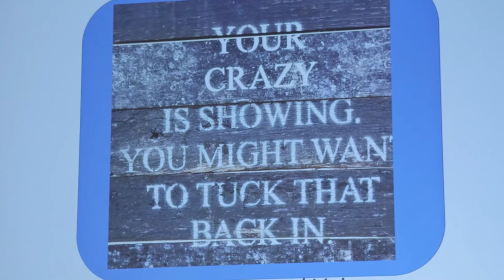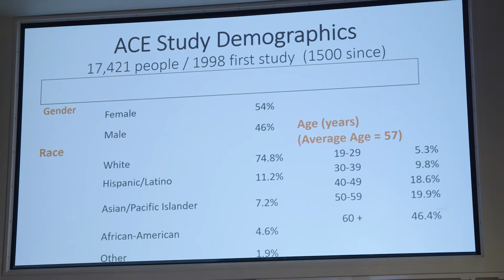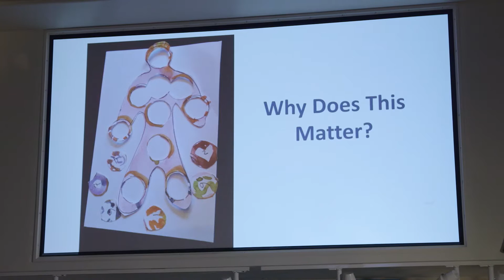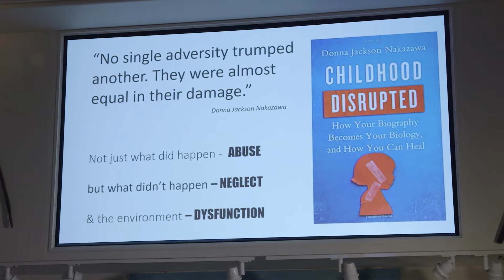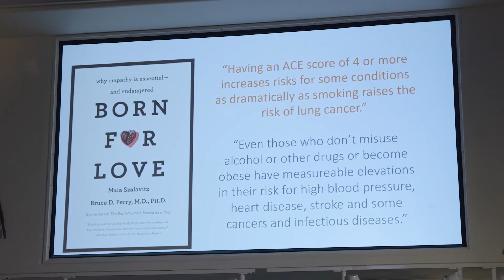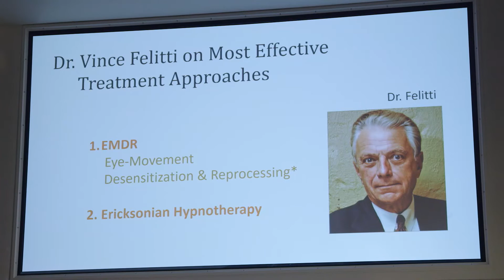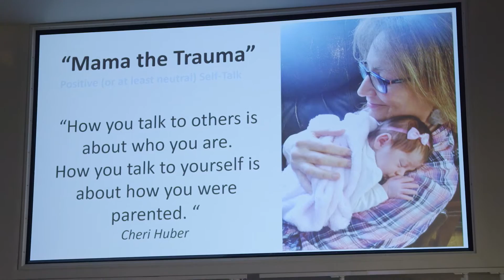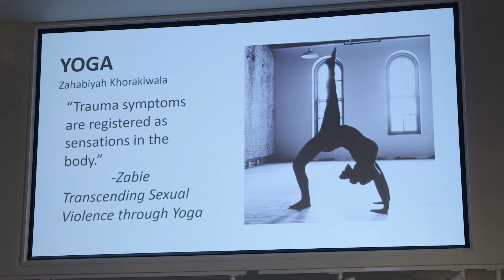Coping with Trauma and Finding Personal Well-Being, with Christine White, Nantucket Whaling Museum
Food for Thought Lecture Series presented at the Nantucket Whaling Museum, March 16, 2017

Join the NHA and health activist Christine White as she discusses the adverse effects of personal trauma, the stigma often associated with mental health, and the importance of managing daily stress in healthy ways to achieve a successful future and well-being.